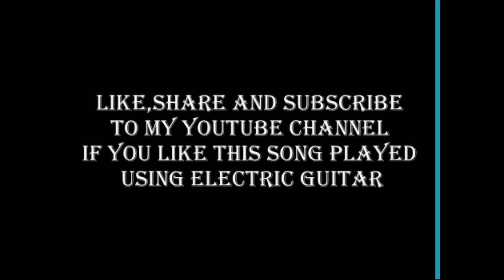AmericaAmerica Movie|KannadaSong|BaanalliOodoMeghasong|RameshAravind|Played in ElectricGuitar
Played using ElectricGuitar for the KannadaSong , BaaalliOodoMegha song of AmericaAmerica Movie acted by RameshAravind and AkshayAnand without any background music of any other musical instruments,recorded at home.